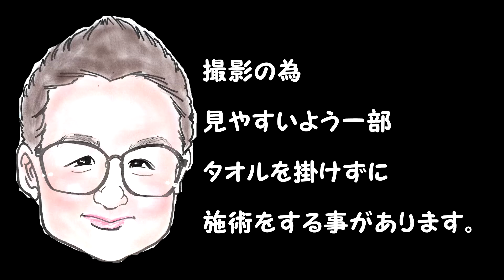【Oil Massage】最高・美脚の至福マッサージ 前編【JapanMassage】もみほぐしのIWATAYA秩父店＆中野店